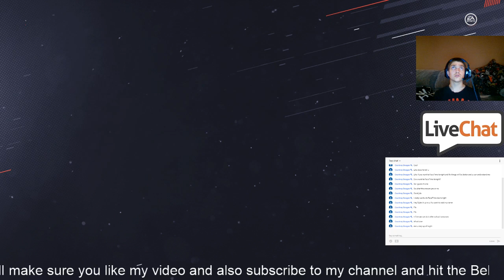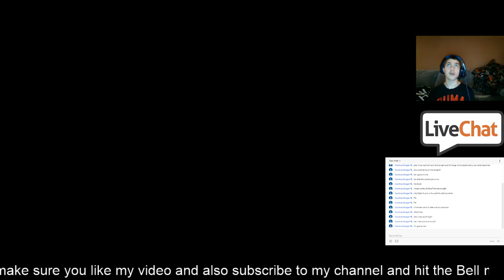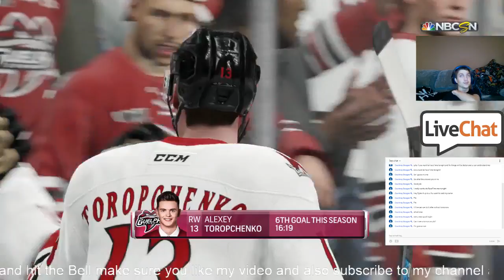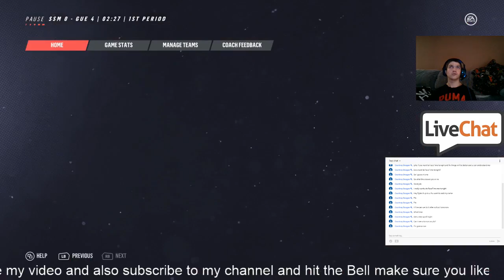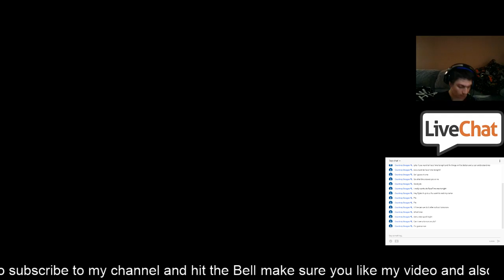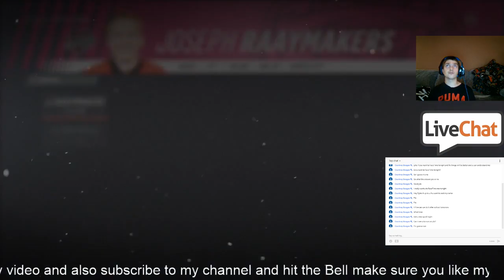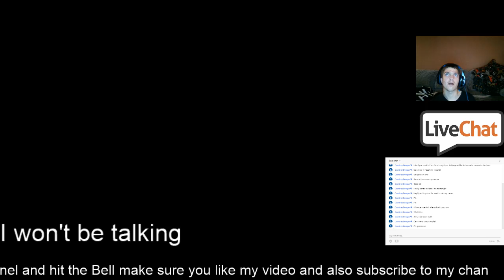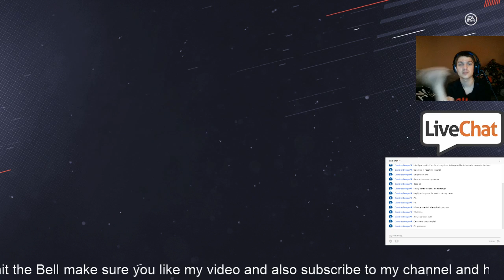Guelph Storm Season Mode episode 4